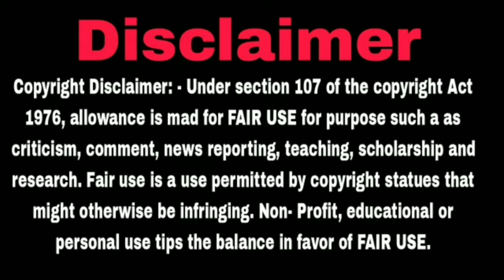ଗୁହୁ ଖାଉଛେ ସୁର 😛 କହୁଛେ ମାଧୋ ସିଂ ଙ୍କୁ ସମ୍ମାନ ଦିଆଯାଉ Sura Routray controversy viral video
madhoo singh birata dibash disembar 31 tarikh
balidan dibash ghensh
haladhar nag koshal state dimand kabi
dhanuyatra video
bargarh dhanujatra issue video
koshal sena rally video
natyamaharshiproduction
bhasa sanskruti swabhiman andolan manoj mishra viral video
koshal movement video

bijepur sura routray
sura routray vs naveen
sura routray rangabati song
sura routray on pakhala divas
mla
suryaputra
ajira rasifala
ajira khabar
jamtara gang
odisha rain news
argus live stream
soumyaranjan patnaik
puri
odisha reporter youtube
chiranjib biswal latest news
cuttack